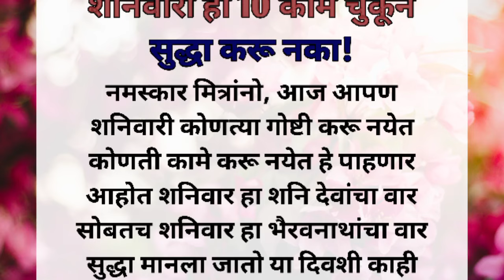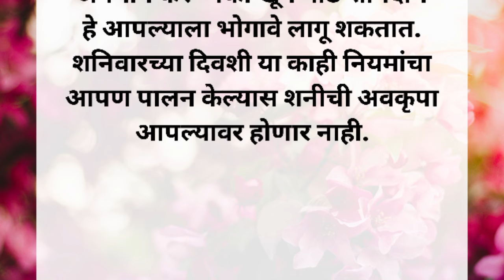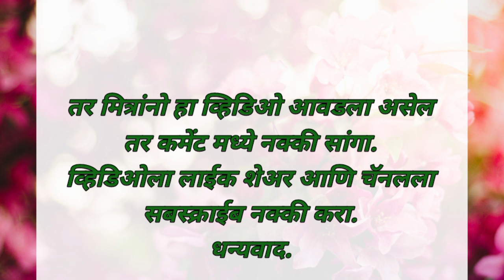शनिवारी ही कामे केल्याने मागे लागते साडेसाती! एकदा नक्की बघा हा व्हिडिओ🙏🏻✨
नमस्कार मित्र-मैत्रिणींनो, आजच्या व्हिडिओमध्ये आपण पाहणार आहोत अशी कोणती दहा कामे आहेत जे आपण शनिवारी अजिबात केली नाही पाहिजे. संपूर्ण व्हिडिओ शेवटपर्यंत नक्की बघा आणि आपल्या क्रांती मराठी या चॅनलला सबस्क्राईब करायला अजिबात विसरू नका. धन्यवाद.🙏🏻🍀✨